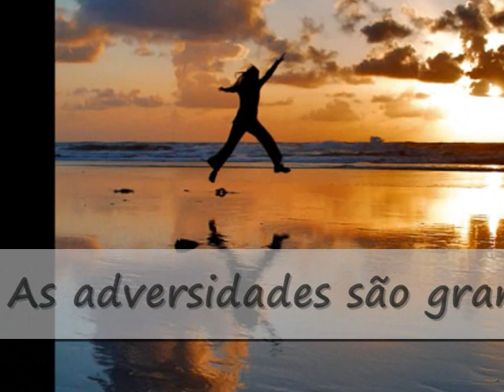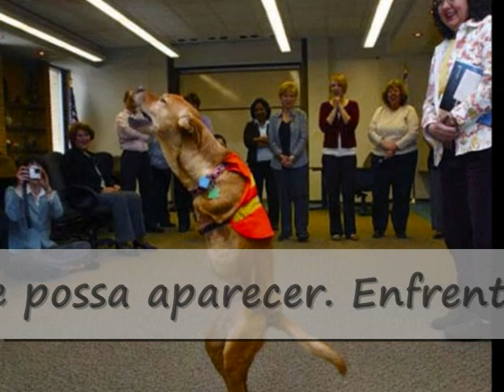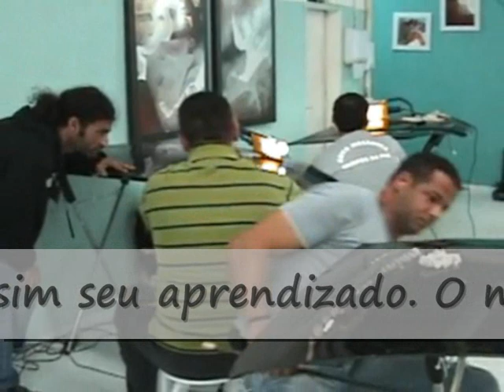Você consegue se superar?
Can you overcome?

Expert motivation Gilclér Regina says you can get a lot of learning difficulties: The odds are great universities, and never the real problem of people. The attitudes that we face the difficulties is that the problems are. Not known a champion for the size of the fall, but by their ability to get up.

Roberto Shinyashiki, psychiatrist, writer and lecturer, agrees and adds that the champions never care much about losing or losing with: The champion is angry at the defeat, with difficulty, but he raises his head to think about the next challenge.

Then, when taking a fall or a blow, remember to enjoy them the best. You can learn a lot from the tough times, especially about ourselves, about how we can overcome the difficulties. We do not usually recognize our own potential, but in difficult times, when we must overcome, we begin to understand how we are superior to any difficulties that may arise. Personal crises makes our self-knowledge is developed and we come to understand their real potential, explains Gilberto Wiesel, post-graduate degree in marketing and an expert in motivation.

And you took a blow or fall on the path to success? What was your attitude to that?

The SP CAR CENTER offers its students the concept of Learning Guaranteed, index obtained after 14 years of tradition in teaching technique Martelinho Gold. Our student goes through constant evaluations during their training, moving to levels of learning as supported fully by the faculty, thus ensuring their learning.
The market for professional Martelinho Gold is vast, able to work in dealerships, repair shops or even work as a freelance home, among many others possibilidades.Inscreva up now on our website and attend a free class.

Prof. Antomar Marins